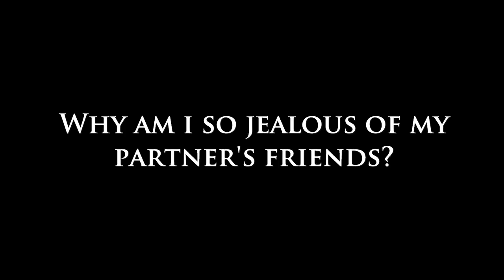Why Am I So Jealous of My Partner's Friendships?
Welcome to Dear Sybersue! Today I discuss: Why Am I So Jealous of My Partner's Friendships? The first thing I would like to acknowledge here is that you are aware of this jealousy issue, which means you have a chance to fix this. Jealousy is a big problem and often contributes to the demise of many relationships. It is so important to understand what is happening between you and your partner in order to repair this damaging situation.

Has there always been a jealousy?
Have you always had the tendency to be jealous or  If it is something you have been dealing with for many years, there could be a fear of abandonment or a distressing breakup that you dealt with at a younger age.

This could make you feel insecure in your partnerships, which may require some counseling to help you heal from whatever transpired in the past. You may not even be aware of what this is until you delve into some professional therapy. It is definitely worth getting to the bottom of where your jealousy is derived from so that you can be in a healthy relationship with your partner.

Has something recently changed within your partnership that is making you jealous? Please click on the video to hear more about today's topic. Thank you, Sybersue xo